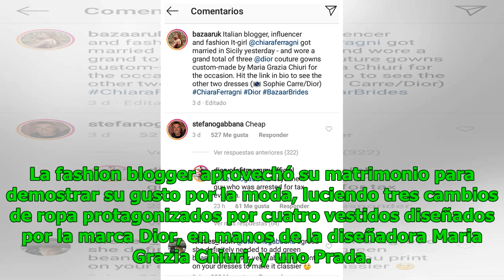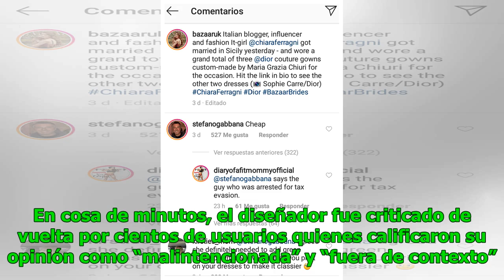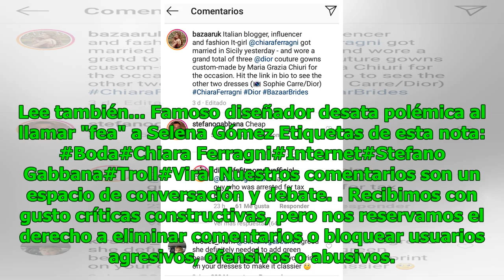Stefano Gabbana vuelve a ganarse el odio de Internet con despectivo comentario a bloguera